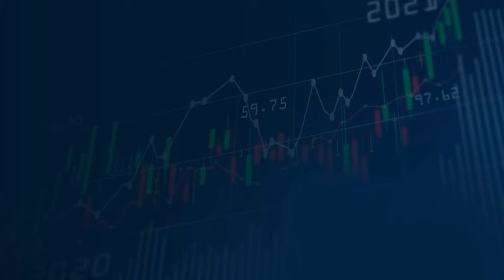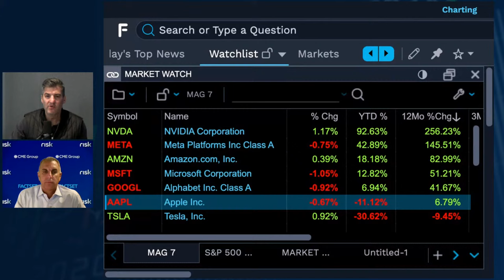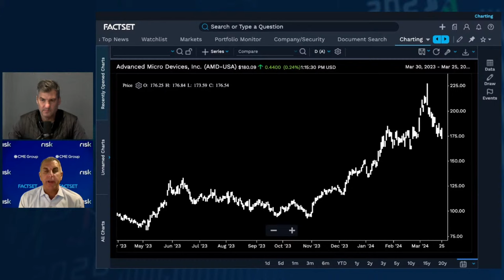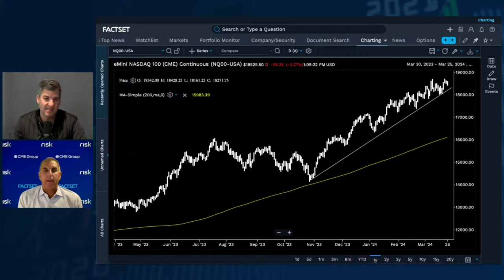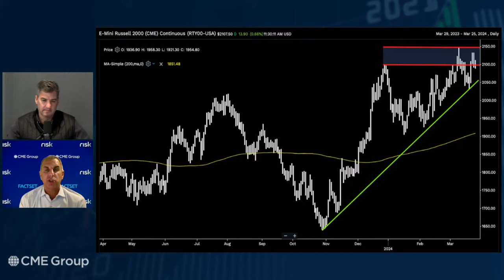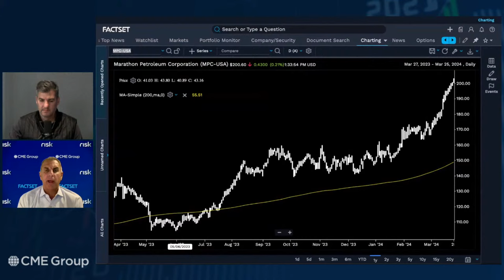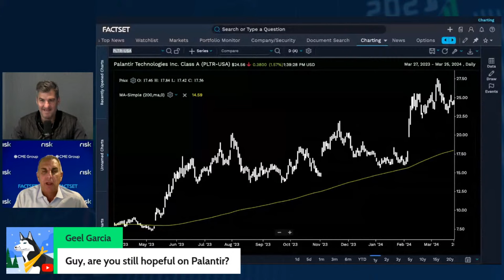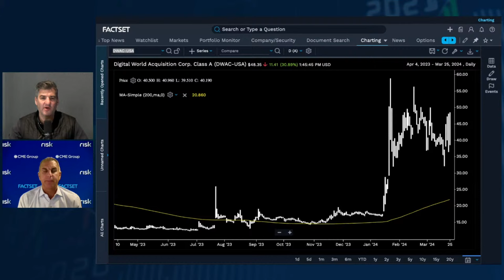How Long Can The Stock Market Melt-Up Last?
Dan Nathan and Guy Adami break down the top market headlines and bring you stock market trade ideas for Monday, March 25th